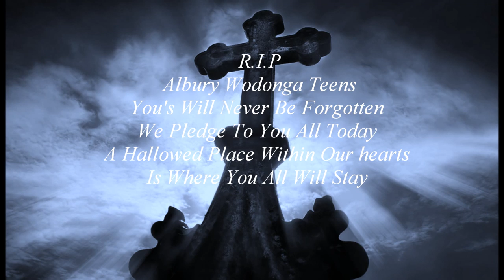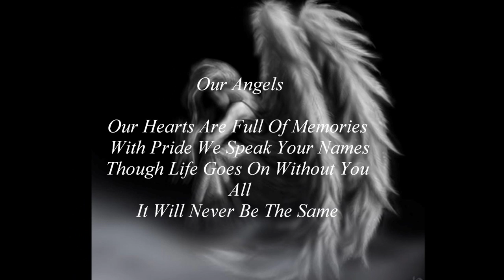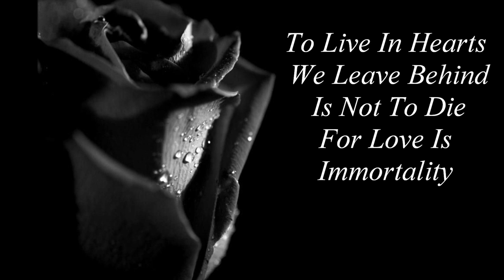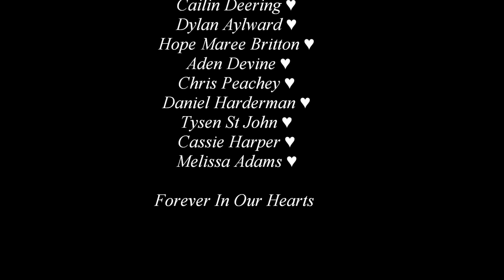R.I.P Albury Wodonga Teens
this is a tribute video for all the the teens we have lost in albury wodonga
by sarah sparkes